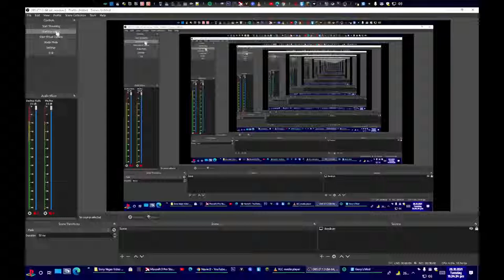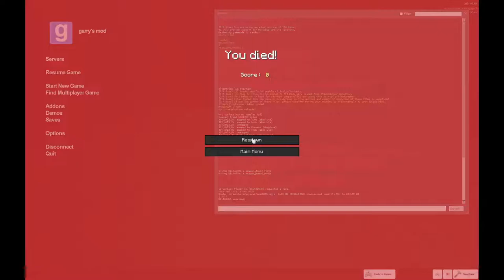BNLKOXN 2088 Garry's Mod [ezset hoyts].mp4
Garry's Mod [ezset hoyts]
SORRY, THIS GARRY'S MOD WAS REMOVED SINCE NOVEMBER 24